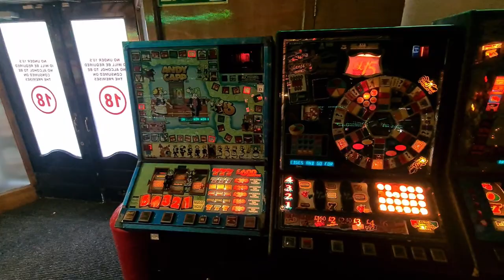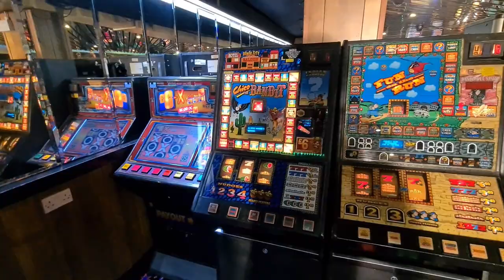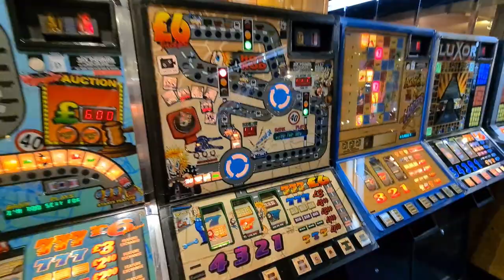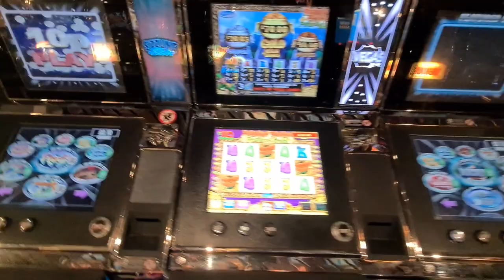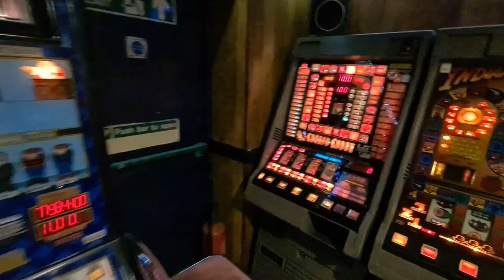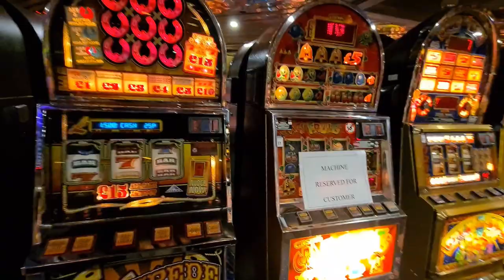Full Reel Fruits Maidstone Tour by JH!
An actual Reel Fruits tour!

I had the place to myself (well other than the wife as we were on our way to see th Red Hot Chili's in London and naturally I chose our base for a couple of nights wisely in Maidstone!, hmm almost like I planed it.  Can recommend the Premier Inn just on the outskirts of Rochester BTW and Shamrat Indian Restaurant, Dave's favouite curry house in Maidstone just up the road from Reel Fruits, it was spot on!

Part 1 @5pm today!